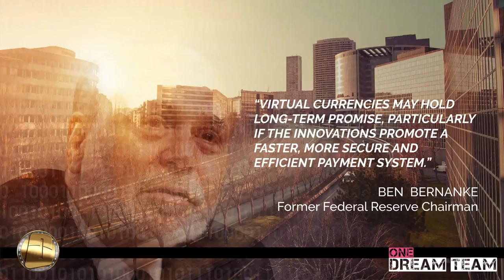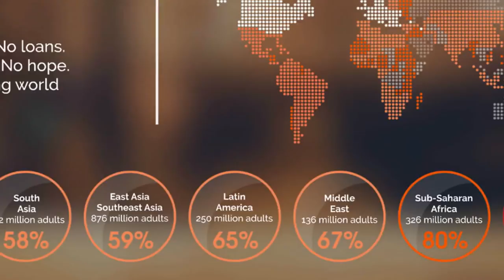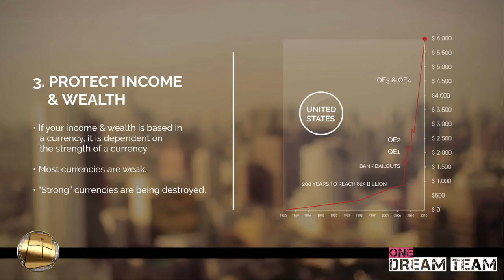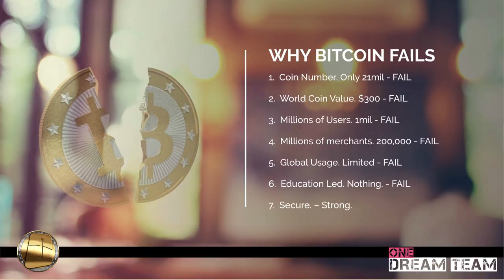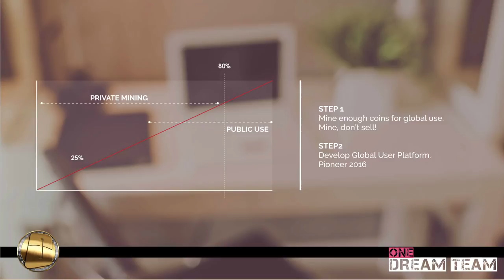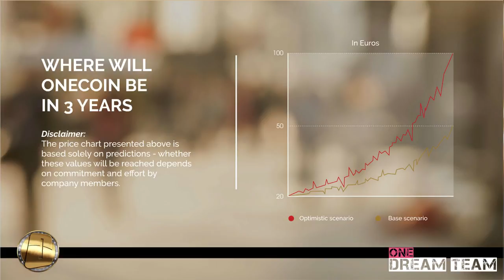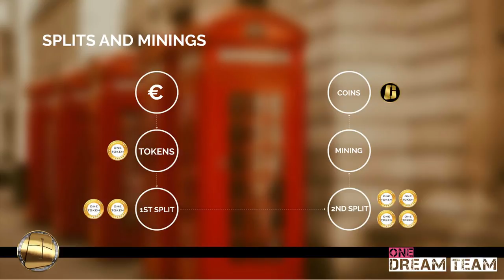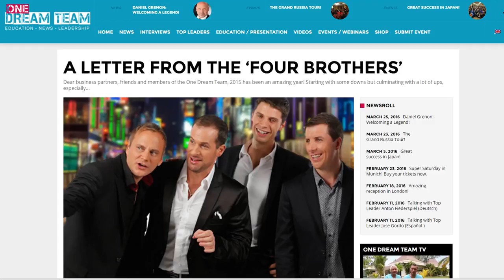Discover the Onecoin Revolution